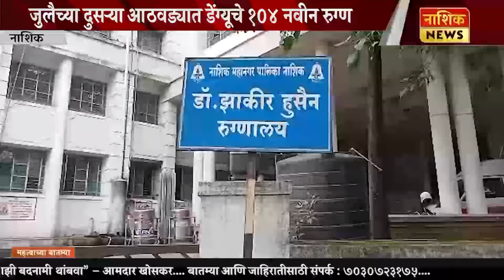Nashik News शहरात डेंग्यूचा कहर कायम, १५ दिवसात रुग्ण संख्या २०० वर